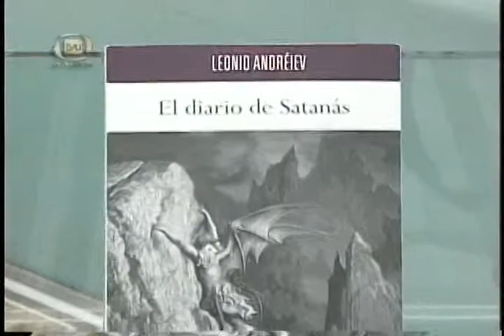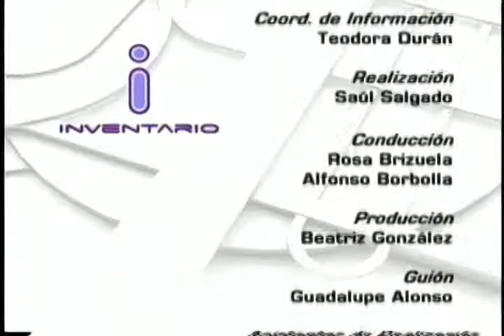Recomendaciones de libros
Las recomendaciones de los títulos llegados a nuestra redacción, son las siguientes: Fantasmica de Carlos Bustos, El diario de Satanás de Leonid Andréiev y Los códices mesoamericanos antes y despues de la conquista española de Pablo Escalante Gonzalbo